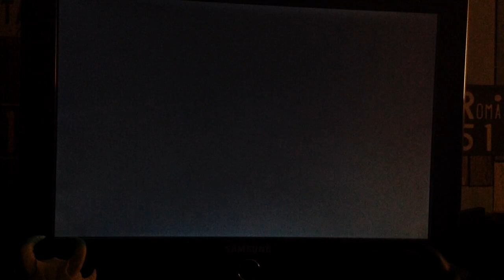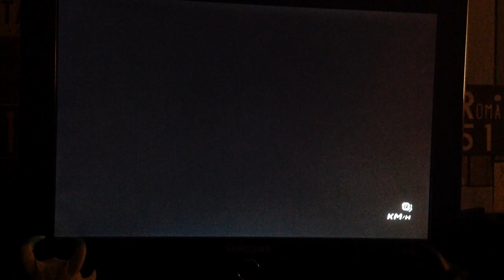[MKWII] Worldwide "discord call 4"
Salut , nouvelle vidéo avec demon c’était nimp avec lui on a bien rigoler j’espère que sa vous plaira !! BONNE VIDÉO !